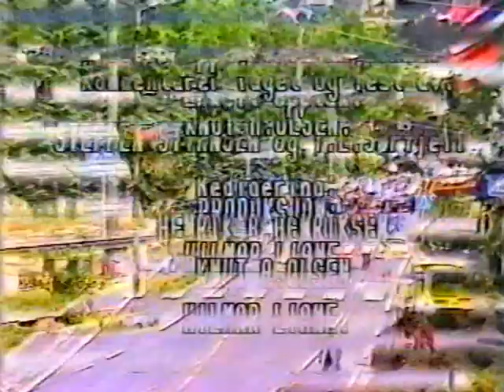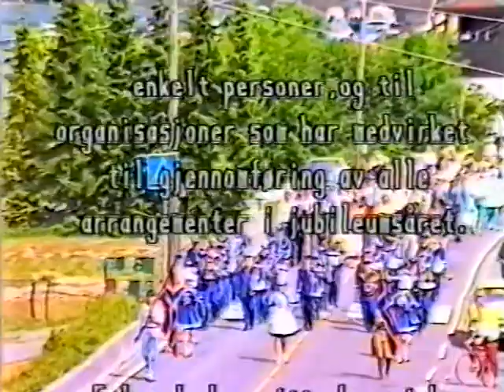EYDEHAVN 75 ÅR 1913-1988 DEL 4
N Y H E T‼️ DEL 4: 📼📼📼📼📼📼📼📼📼📼
EYDEHAVN 75 ÅR 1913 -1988.Se denne unike videoen utgitt i forbindelse med 75 årsmarkeringen i 1988.
Nyutgivelse i 2012 i forbindelse med 100 årsmarkeringen på Eydehavn.
Her ser vi kjente og kjære skikkelser som er og var i Eydehavns og Saltrødmiljøet den gang.Noen er borte og mange lever den dag idag ❤️❤️
Ansvarlig utgiver: IL Sørfjell ❣️ :)
🎤Forteller: Knut "Knutta" Olsen 🎸